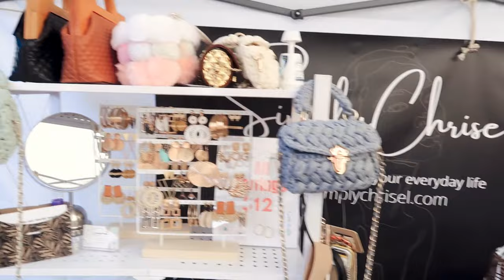Our Second Successful Pop Up! | We did it right this time!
🧚🏻PRODUCT/s